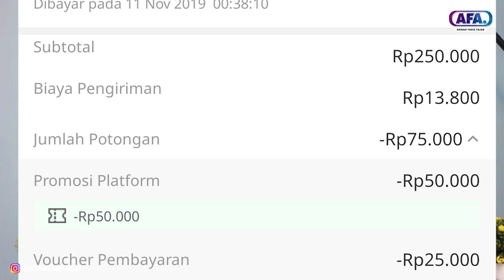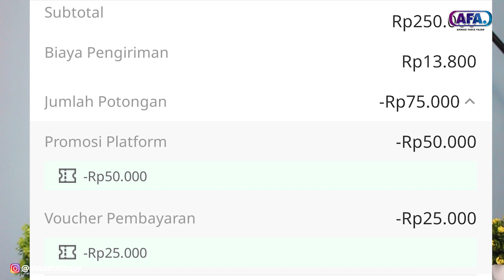HOODIE ATTA DIPAKAI PRESIDEN - Review Jaket Hoodie AHHA Asli Panthera Limited Edition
Salah satu bisnis yang di miliki atta yaitu jualan hoodie coy, mari kita coba review hoodie AHHA panthera limited edition 2019 yang harga aslinya 500 ribuan ini.
Kenapa ini dapet 188 ribu? tonton terus sampai akhir video yak
Karena jaket ini langsung di beli di AHHA Official Store di Lazada.

Anda Youtuber yang ingin berkembang juga?
DAFTAR DAN LANGGANAN TUBEBUDDY DISINI

Peralatan yang saya gunakan :
Kamera :
- Mirrorless Canon M3
- DSLR Canon 100D
- Yi Lite 4K
Tripod
- Attanta Kaiser 123
- Attanta Flexible pod
Laptop
- Asus A442UR Core  I5 Ram 8 Gb
Microphone
- Tekstar SGC 958
- Boya BY-M1